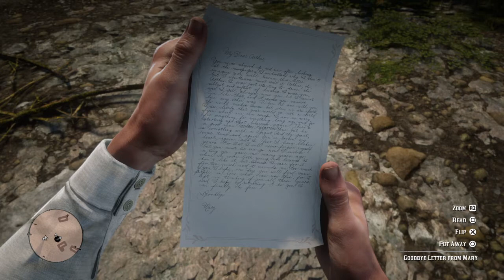Red Dead Redemption 2 Walkthrough Part 81: Goodbye, Dear Friend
Arthur comes to Saint Denis to help Dutch and Sadie make sure that Colm O'Driscoll, who is set to be hanged, dies, the need for that having come from the fact that Colm has been broken out of custody by his gang two prior times when he was captured and set to be executed, Dutch's plan for the three involving dressing himself and Arthur as police officers while Sadie dresses up into a civillian clothes in order to avoid being recognized en route to the city's gallows. Once there, they find two of Colm's associates among the onlookers with Arthur and Dutch shadowing them to an nearby alleyway, discovering that there is a shooter on the rooftop of the building overlooking the gallows, Arthur being sent up there to eliminate him and take his place while Dutch and Sadie secure the outlaws hiding amongst the spectators. Due to this, execution goes through as planned, a shootout errupting once Sadie goes berserk after seeing Colm dead and kills both of the men held hostage by herself and Dutch with Arthur covering them from a rooftop as they try to escape the area. Upon getting back to camp, Arthur is approached by Tilly who briefly comments increasingly hostile and tense relationship between the gang members with him before giving him a letter from Mary. Upon reading it, Arthur finds out that it contains an old ring that he gave her as a gift years prior, the letter itself being Mary's farewell to Arthur as she claims to understand that he will never get out of the outlaw lifestyle...